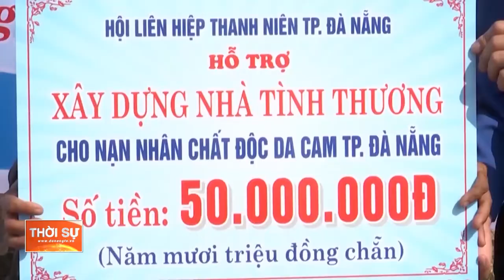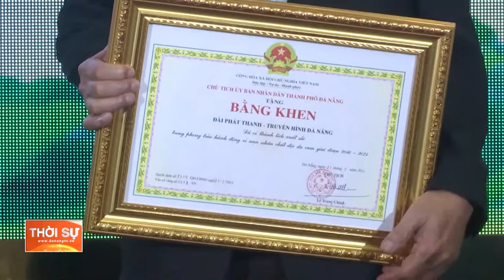LỄ KỶ NIỆM 60 NĂM THẢM HOẠ DA CAM VIỆT NAM